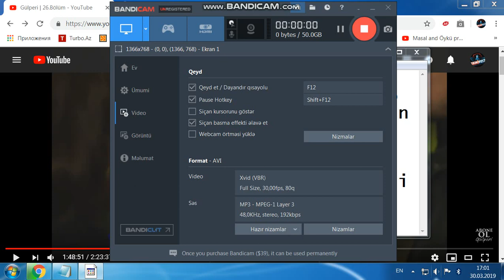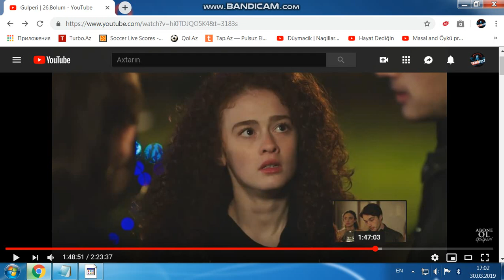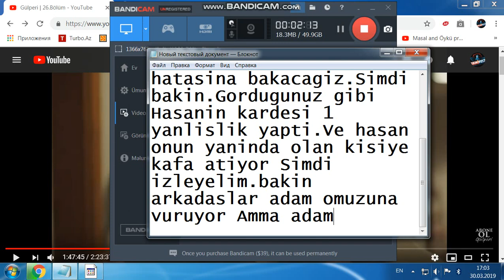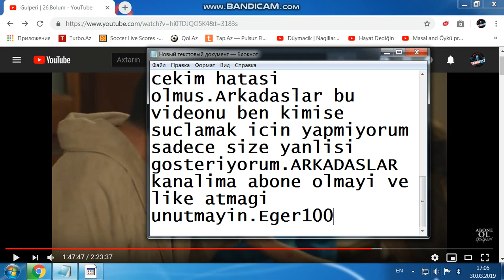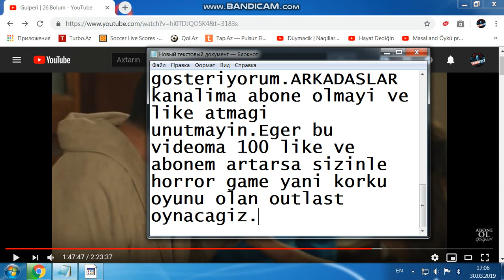Gulperi dizisinin cekim hatalari.2019 year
ArKadaslar teliff atmayin